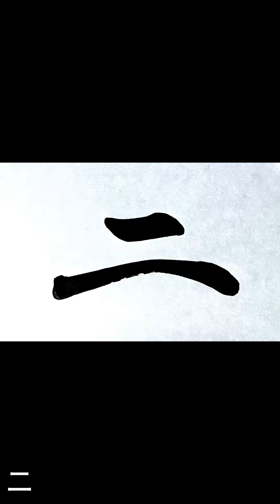315常用漢字「二、尼、弐、匂、肉」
■総集編の再生リスト